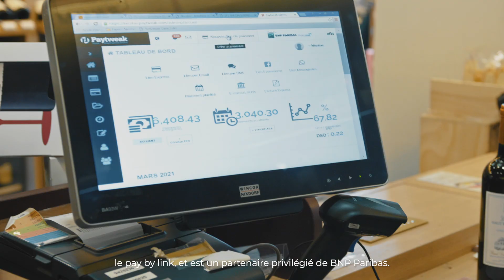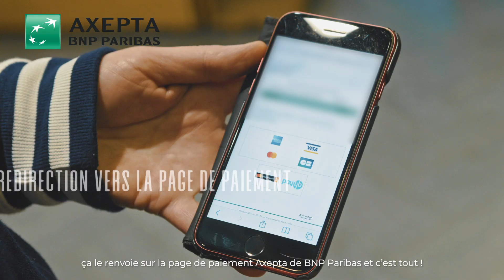Comment la solution de paiement en ligne, Paytweak a été déployée dans les points de vente Nicolas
Paytweak, fait partie des solutions digitales proposées par BNP Paribas pour accompagner ses clients « petits pros » dans leur business